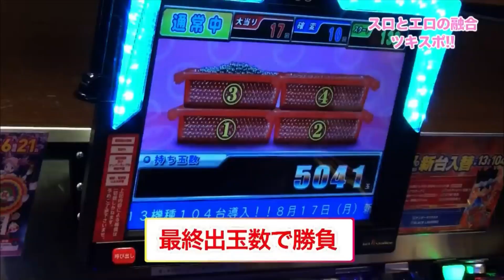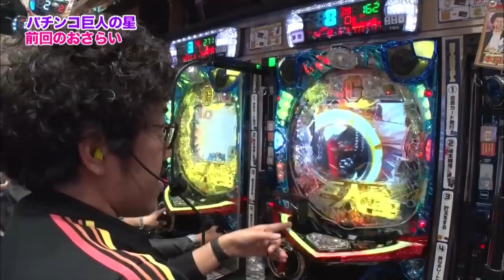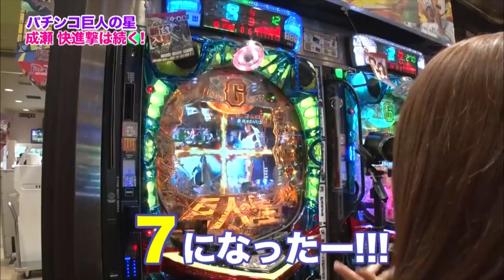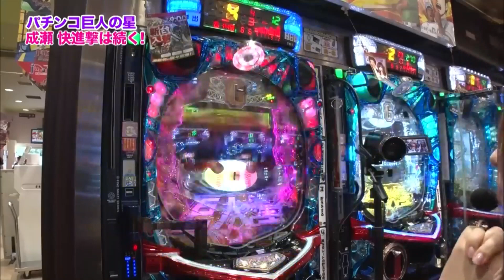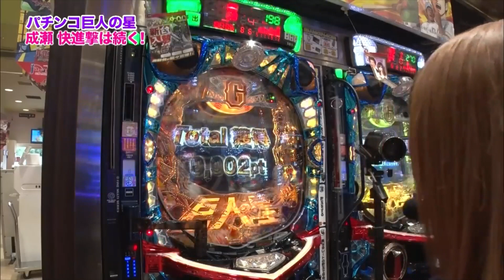【パチンコ巨人の星対決】思い込んだら試練の道を🎶魚拓は八つ当たり！成瀬は連チャン止まらない【若月まりあ12】【木村魚拓】【成瀬心美】【ツキスポ】【政重ゆうき】【ぱちんこ】【切り抜き】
SITE777TVｰYouTubeチャンネル（@SITE777TV）公認特選切り抜き動画です。ゲストは細身美女❤︎

※視聴はプレミアム会員限定

＊＊＊DDP Entertainment＊＊＊

■新作
Maika（水上真里）

■準新作
涼川絢音

■特選女優
上原亜衣